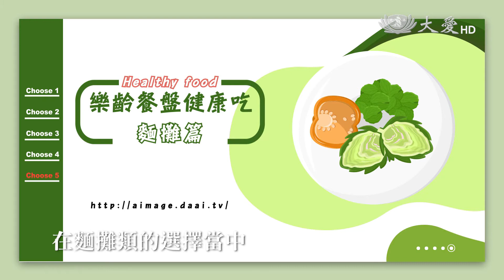科學素 素食長者外食 外食選擇20210808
隱藏的高油、高糖、高鹽
少吃加工素料
選擇清淡烹煮
多吃色彩豐富的新鮮蔬果
「外素者」就能健康吃、吃健康

更多影片請上 愛影像 Aimage FB粉絲團